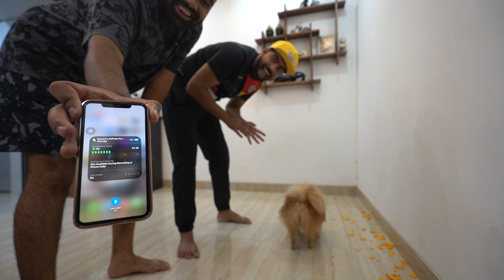THE SILENT CHALLENGE WITH @GAURAVZONE !!!!!